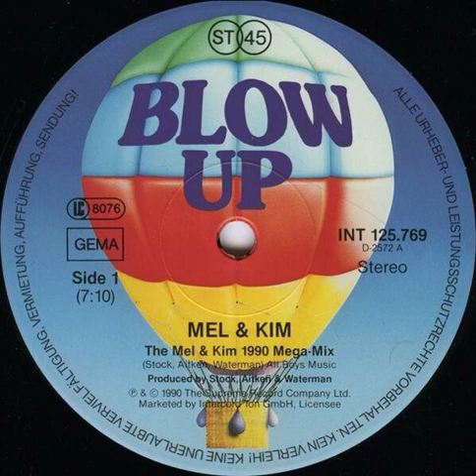Mel & Kim - The Mel & Kim 1990 Mega Mix